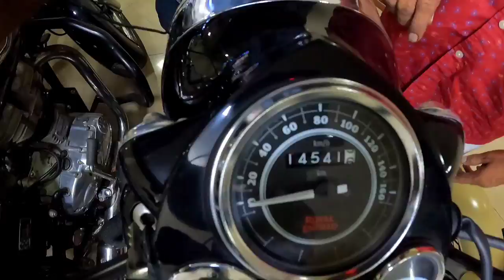NEW COLLECTIONS IN BIKEMART 🤩🔥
BIKE MART

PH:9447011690